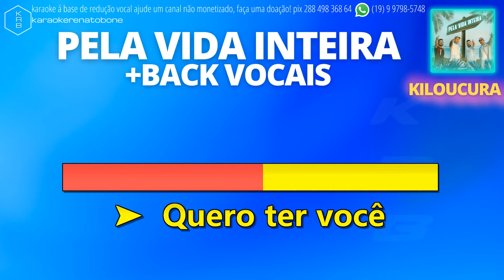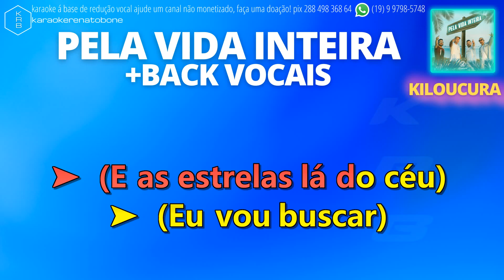PELA VIDA INTEIRA + BACK VOCAIS - KILOUCURA - PLAYBACK KARAOKE INSTRUMENTAL